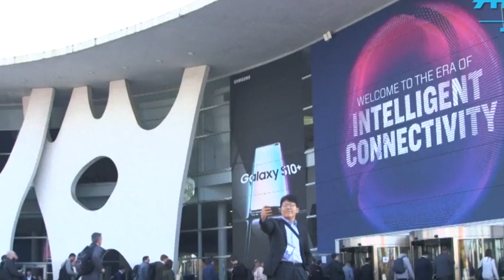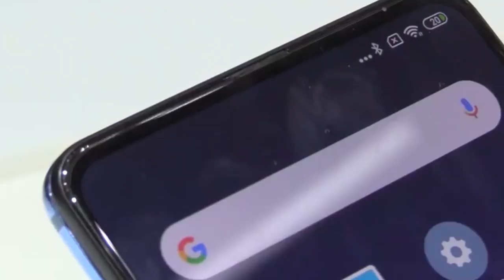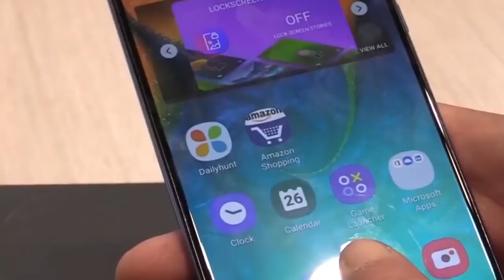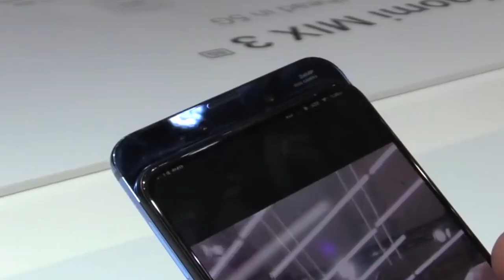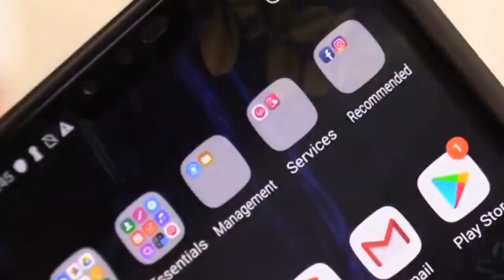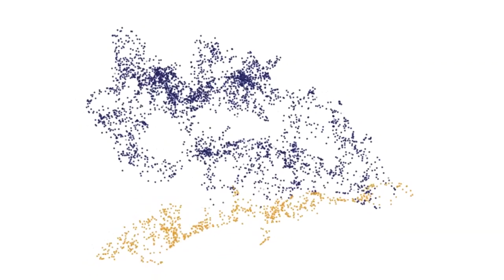Mobile World Congress 2019 - UNAM Global